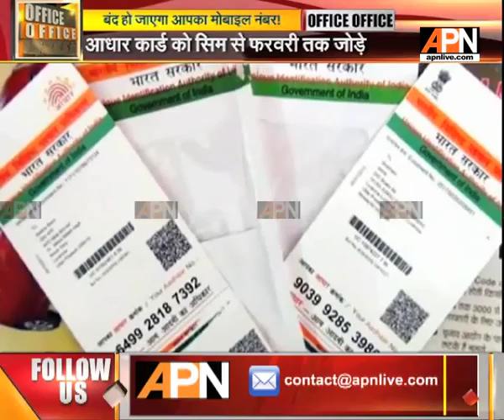Link Your Aadhaar with Mobile Number to Stay Active!